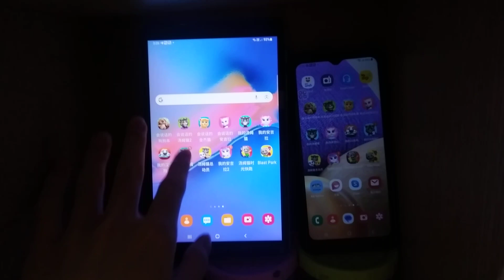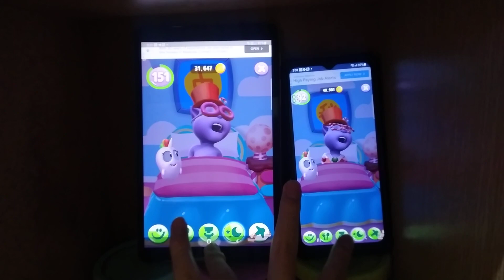My Talking Tom 2 Echo 17864